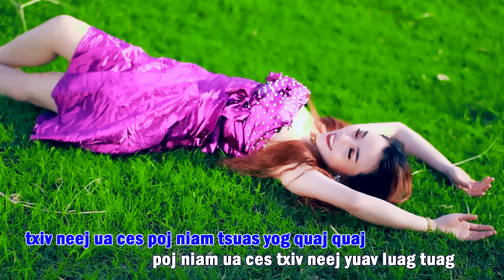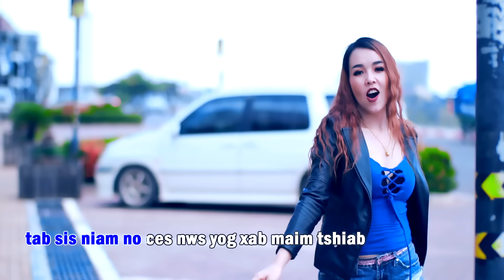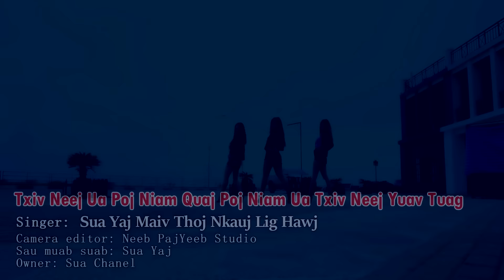Maiv Thoj - Sua Yaj & Nkauj Lig Hawj Nkauj Tawm Tshiab 2020 Poj Niam Ua Txiv Neej Yuav Luag Tuag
Sua Channel Kuv Zoo Siab Muaj Lus Ua Tsaug Ntau Rau Ib Tsoom Saib Thov Kom Sawv Daws Tsuas Muaj Ntsib Txoj Kev Noj Qab nyob Zoo Xwb os.